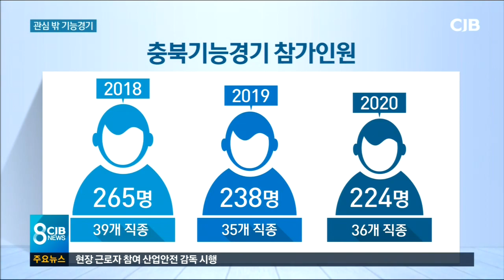기능대회 시들..기술경쟁력 우려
* 기능경기대회 명성은 어디로...*